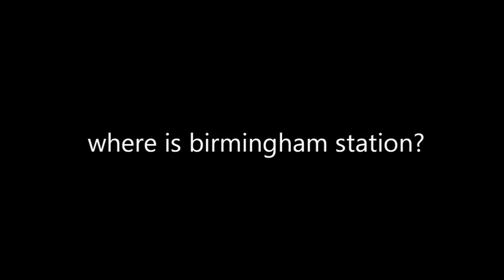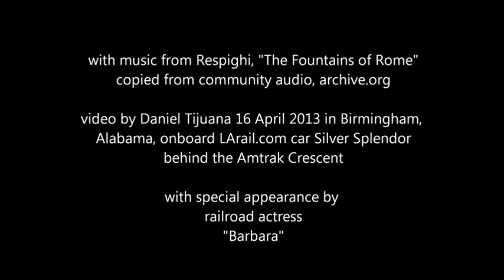where is Birmingham station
a rhetorical question in Birmingham, Alabama, mostly onboard the LArail.com lounge car Silver Splendor